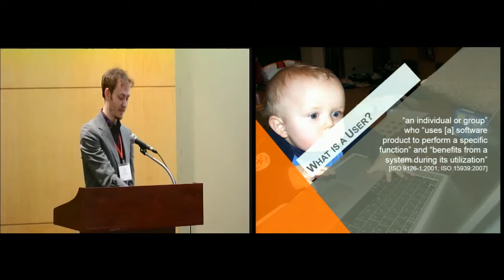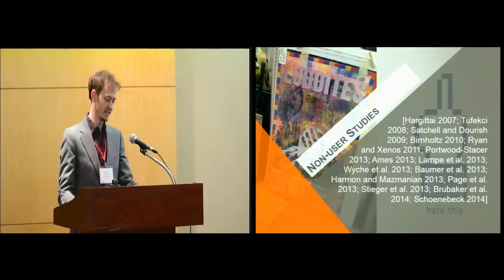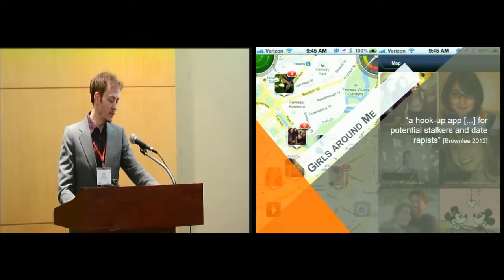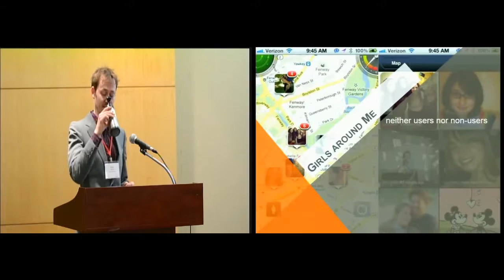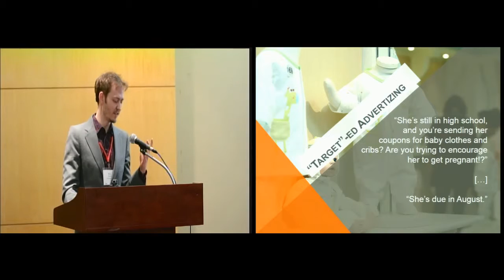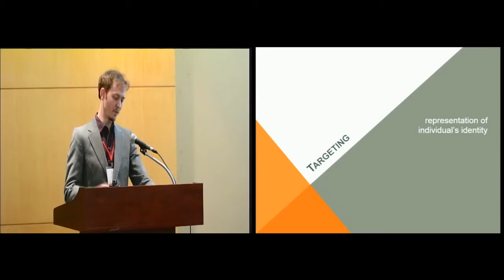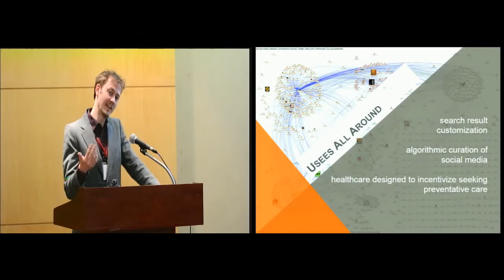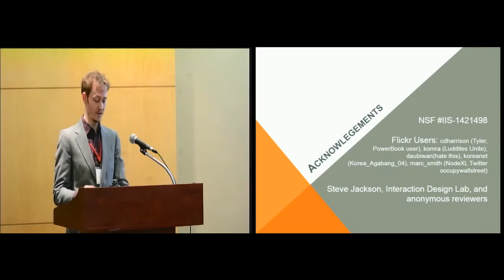Usees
Eric P.S. Baumer

Session: UX Methods 4

Abstract
HCI has developed a powerful vocabulary for thinking about, and methods for engaging with, users. Similarly, recent work has advanced complementary understanding of technology non-use. However, other spaces of interaction with technology may occur that sit uncomfortably between these two poles. This paper presents two case studies highlighting individuals who neither are clearly users of a system nor are clearly non-users. Based on these cases, the paper develops the concept of usee to help account for such situations that lie between existing analytic categories.

Recorded at the 33rd Annual ACM Conference on Human Factors in Computing Systems in Seoul, Korea, April 18-23, 2015